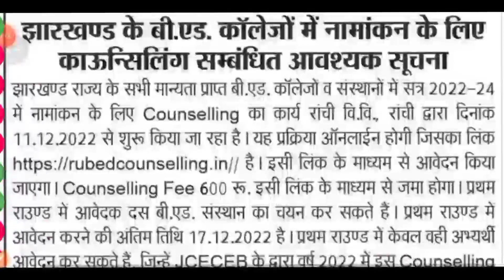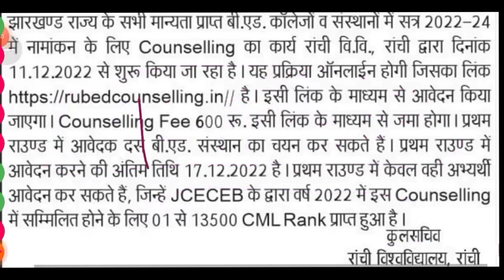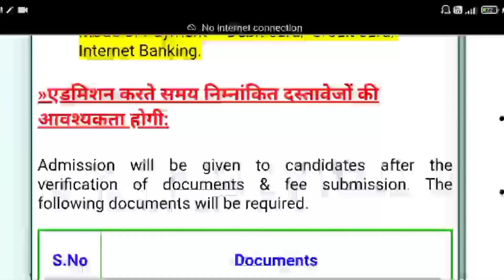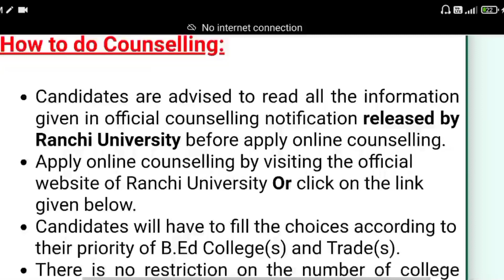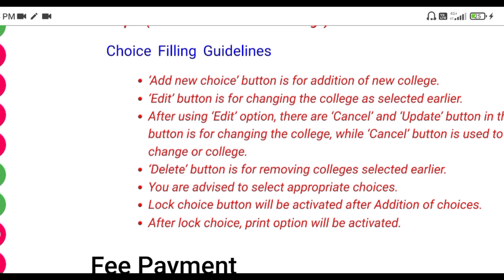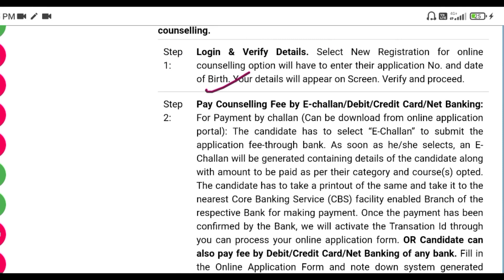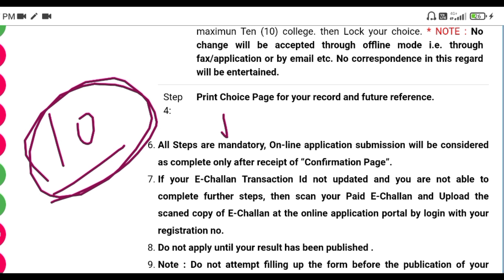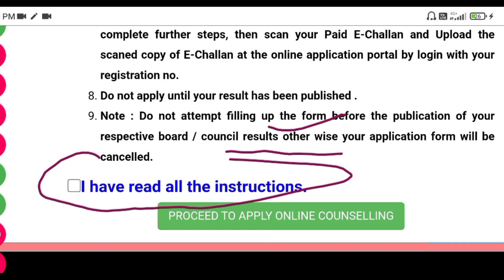Jharkhand Bed 2022 Counselling Start important Points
Jharkhand Bed Counselling 2022, Bed Counselling Jharkhand 2022, How to do counselling Jharkhand bed 2022, Jharkhand bed 2022, Jharkhand Bed Counselling, How to Counselling Jharkhand Bed, CML Rank Vs Bed Counselling,

jharkhand bed government college
jharkhand government bed college fees
jharkhand bed govt college rank
jharkhand government b.ed college list
2022,jharkhand b.ed private college fees
2022,jharkhand bed rank and college
Jharkhand bed
jharkhand bed counselling date 2022
jharkhand bed counselling process
jharkhand bed entrance exam 2022 preparation
Jharkhand bed Choice Filling

Jharkhand Bed Counselling 2022, Jharkhand bed Counselling process 2022, Jharkhand bed counselling Update, jharkhand bed 2022 Admission Counselling, Jharkhand bed choice Filling 2022, Jharkhand Bed Choice Filling counselling 2022